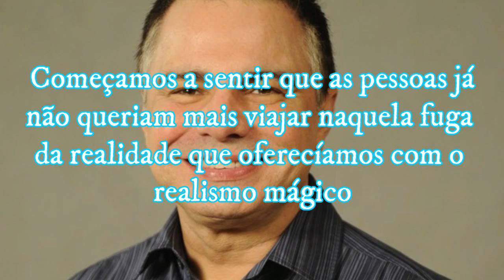VALE A PENA RECORDAR: Porto dos Milagres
Porto dos Milagres terá sua primeira reprise dia 11 no VIVA, então, chegou a hora de relembrarmos a sua trama e conhecer as curiosidades de seu bastidores.

- Donos Da História - Aguinaldo Silva